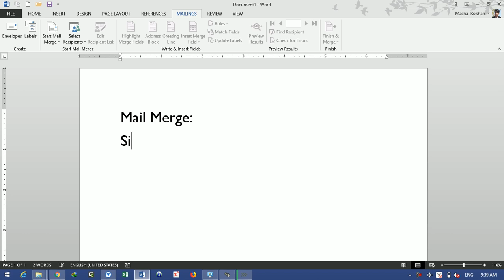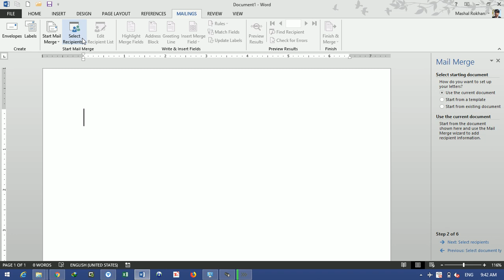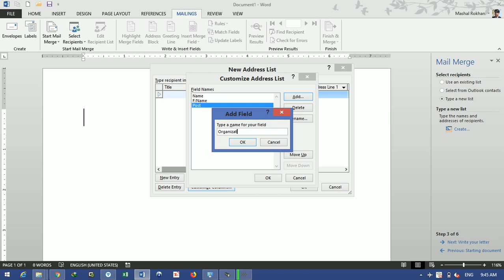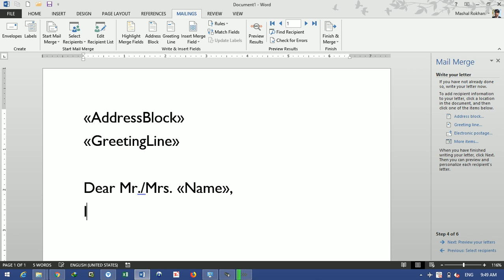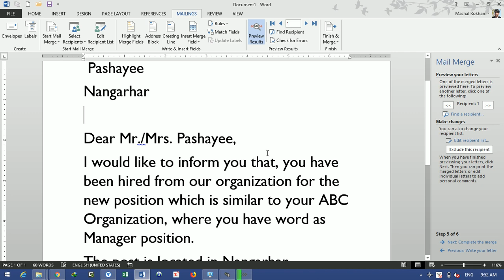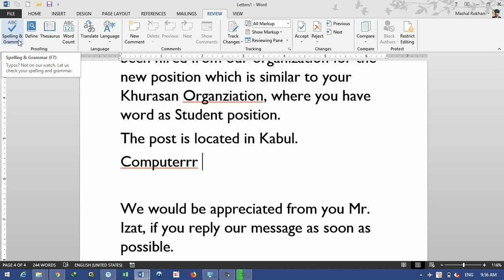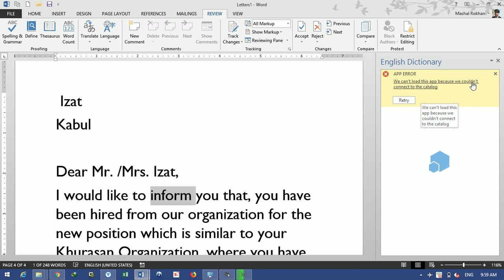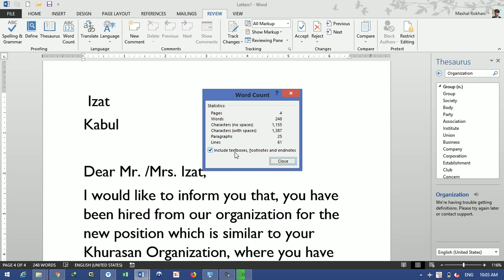26 Mail Merge, Spelling and Grammar, Define, Thesuarus